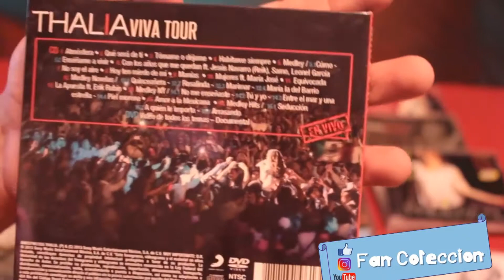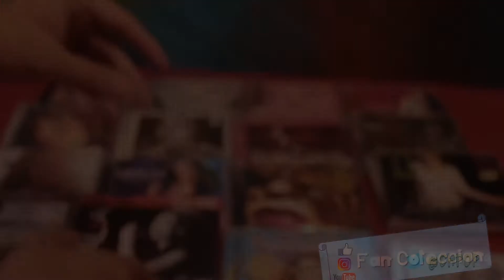THALIA - Viva Tour: en vivo - CD - DVD - REVIEW - UNBOXING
Viva Tour: en vivo es el segundo álbum en vivo de la cantante mexicana Thalía.3​ Fue lanzado a la venta el 12 de noviembre de 2013 en Latinoamérica y el 11 de marzo de 2014 en Estados Unidos.4​5​

El álbum fue grabado el 26 y 27 de abril de 2013 en el Auditorio Nacional en la Ciudad de México como parte de su segunda gira musical Viva! Tour.6​7​

A modo de promoción, el 29 de octubre de 2013 fue lanzado el primer sencillo del álbum, «La apuesta» junto al cantante mexicano Erik Rubín.8​9​ El mismo día fue lanzado el video musical grabado en vivo en el Auditorio Nacional.10​11​ El sencillo se colocó en el primer puesto de la lista en España.12​13​ El sencillo logró certificación de oro por parte de AMPROFON, al igual que el disco.

«Atmósfera» Thalía, Silvio Donizeti Rodrigues y Guiliano Matheus. 4:31
«Qué será de ti» Antonio Marcos y Mario Marcos 4:40
«Tómame o déjame» Juan Carlos Calderón 3:38
«Habítame Siempre» Mario Domm María Bernal 4:10
«Medley: ¿Cómo? / Enséñame a vivir» Thalía y Leonel García / Reyli Barba 6:19
«Con los años que me quedan» (con Leonel García, Samo y Jesús Navarro) Emilio Estefan y G. M. Estefan 4:53
«No soy el aire» Miguel Luna 5:41
«Hoy ten miedo de mí» Fernando Delgadillo 3:20
«Manías» Raúl Ornelas 3:52
«Mujeres» (Con María José) Ricardo Arjona 3:12
«Equivocada» Maria Bernal y Mario Domm 4:12
«Medley Novelas: Quinceañera / Rosalinda / Marimar / María la del barrio» Timbiriche / Kike Santander / Paco Navarrete 7:37
56:05
DVD
[ocultar]Todo el mundo Viva Tour: en vivo - DVD
N.º Título Escritor(es) Duración
«Atmósfera» Thalía, Silvio Donizeti Rodrigues y Guiliano Matheus. 4:31
«Qué será de ti» Antonio Marcos y Mario Marcos 4:40
«Tómame o déjame» Juan Carlos Calderón 3:38
«Habítame Siempre» Mario Domm María Bernal 4:10
«Medley: ¿Cómo? / Enséñame a vivir» Thalía y Leonel García / Reyli Barba 6:19
«No soy el aire» Miguel Luna 5:41
«Hoy ten miedo de mí» Fernando Delgadillo 3:20
«Manías» Raúl Ornelas 3:52
«Mujeres» (Con María José) Ricardo Arjona 3:12
«Equivocada» Maria Bernal y Mario Domm 4:12
«La apuesta» (Con Erik Rubín) Beatriz Herraiz y Thalía
«Medley NY: No me enseñaste / Tú y yo / Entre el mar y una estrella / Piel morena» Estéfano y Julio C. Reyes / Estéfano y Julio C. Reyes / Marco Flores / Kike Santander
«Amor a la mexicana» Mario Pupparo
«Medley Hits: Seducción / ¿A quién le importa? / Arrasando» Thalía, Estéfano y José Luis Pagán / Carlos Berlanga y Nacho Canut / Thalía, Emilio Estefan, Lawrence P. Dermer y Robin Dermer

FAN COLECCION